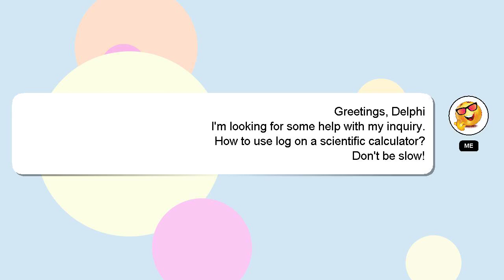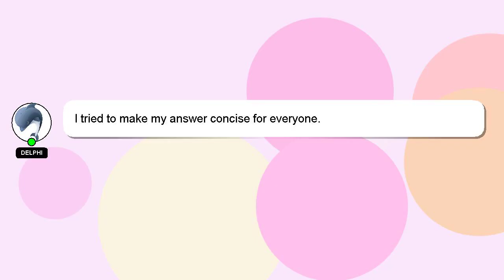How to use log on a scientific calculator?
Here's a short introduction about myself, Greetings, my name is Delphi. Allow me to provide support in answering your questions. - How to use log on a scientific calculator?

I will 'heart' your answer to show my gratitude for your contribution.

*2 What we are experimenting :*